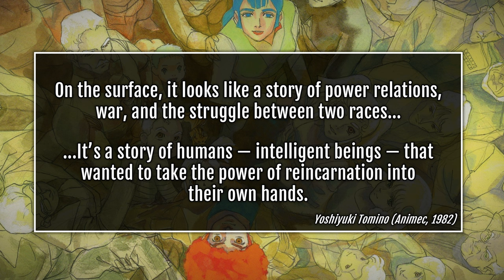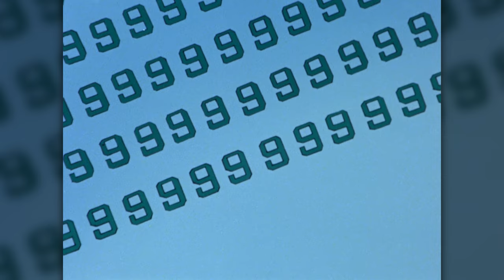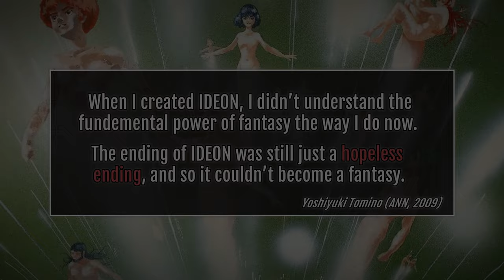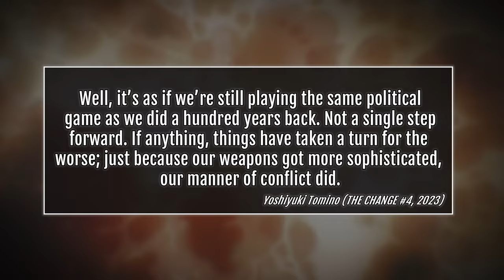The Madness of Mankind | Space Runaway Ideon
Out of every single piece of media I’ve seen in my life, none have ever made me feel so hopeless and worried about the future of humanity itself, than Space Runaway Ideon. In Yoshiyuki Tomino’s darkest work of all time, he makes it very clear to all of us that there is an inherent mistake that dooms humanity to wipe each other out over and over again. In this video I take a look at the series that makes me think more about life itself than no other series or film ever has.

MUSIC USED (IN ORDER):

All of the music used were from Koichi Sugiyama's Score for the TV Series as well as Be Invoked.

Ide No Hatsugen (Ide's Manifestation)
Introduction
Yomigaeru Kyoshin (Revived Giant God)
Chou Heiki (Super Weapon)
Kaigi (Doubt)
4th Movement (Ideon Symphony)
Ide No Michibiki (Guidance of Ide)
Houkai (Collapse)
Kattou (Conflict)
Elegy
Kago (Divine Protection)
Cosmos E (To the Cosmos)
Kyushitsu (Rescue)
Death
Cosmos Aika (Cosmo Laments)
Hisyo (Flight)
Syukyoku E

TIMESTAMPS:
00:00 - Introduction
02:33 - Why Do They Fight?
06:46 - To Understand Each Other
10:20 - Consequences
16:41 - Cantata Orbis
21:00 - Conclusion